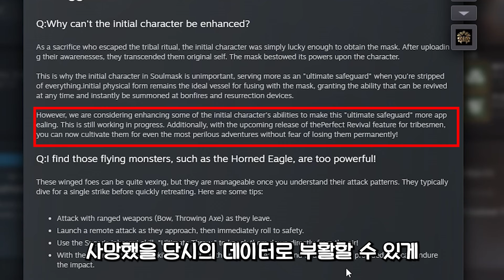왜 내 케릭터 레벨은 40 숙련도는 50이 맥스일까? [[소울마스크(Soulmask)]]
생방송 : 저녁 6시~새벽까지! (휴방은 랜덤입니다 )